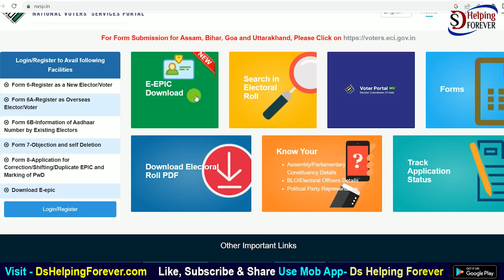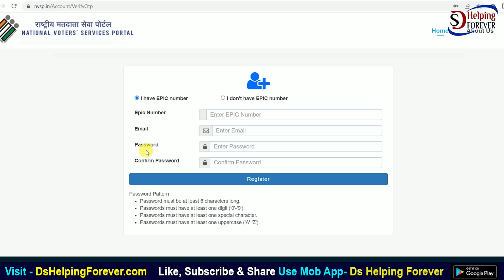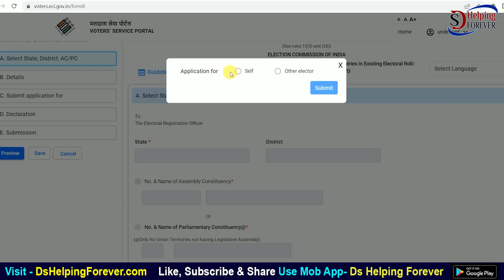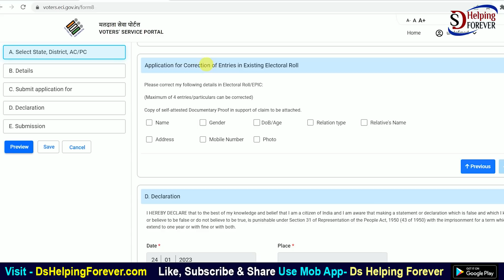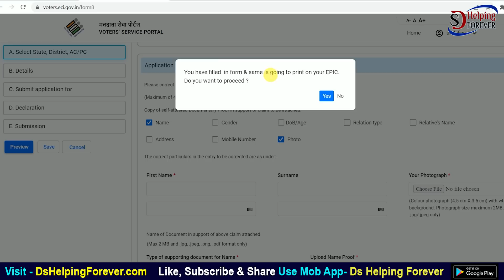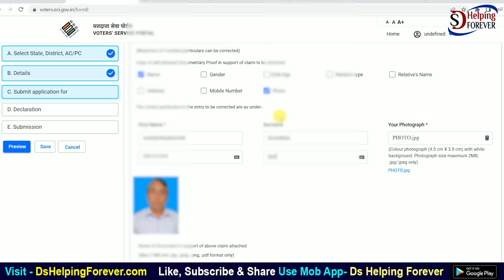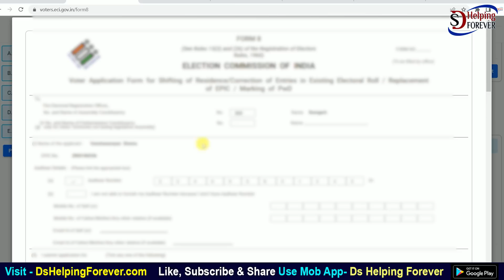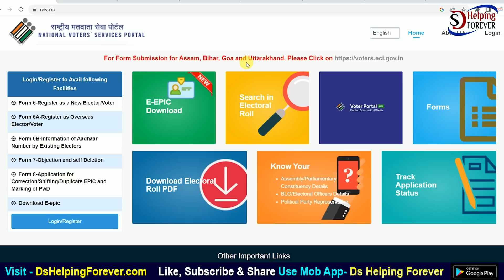voter card Sudhar kaise kare 2023 | How to update Voter ID Card online | वोटर कार्ड को कैसे सुधारे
In this video we will know about voter card Sudhar kaise kare 2023 | How to update Voter ID Card online | वोटर कार्ड को कैसे सुधारे